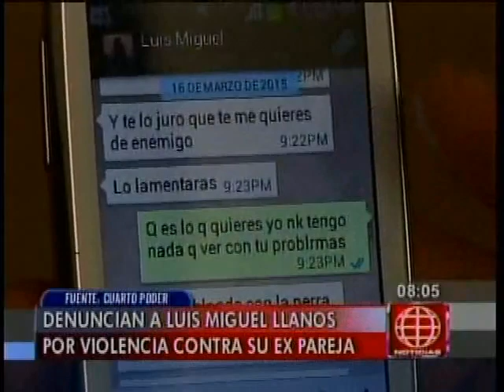Denuncian a empresario Luis Miguel Llanos (Canal 4)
Andrea Pedreros denunció a su expareja el empresario Luis Miguel Llanos de haberla golpeado y hasta de amenazarla de muerte con una pistola. El supuesto agresor indicó que esta acusación es producto de una extorsión y una venganza porque ya no está con Andrea. Pedreros, por su parte, le pidió ayuda a la ministra de la Mujer, Marcela Huaita. Rápidamente, Huaita hizo un llamado al Ministerio Público pues cuando se pidió la pericia psicológica para Luis Miguel se le dio la cita en mayo. Afirmó que están acompañando a la señora para coordinar con la Policía y se le de las garantías necesarias para que Llanos no se acerque a su domicilio.
    Fuente

Primera Edición - América Televisión Primera Edición - América Televisión